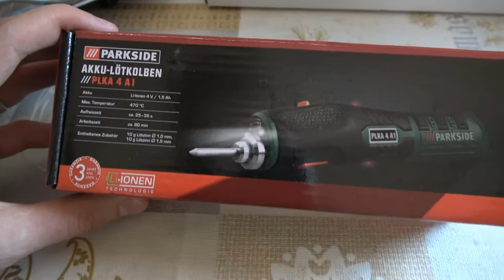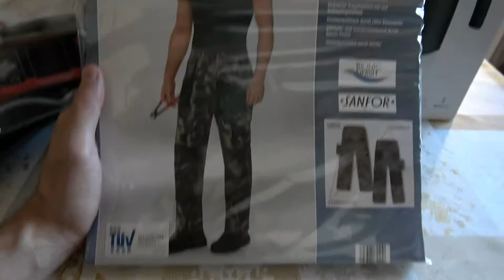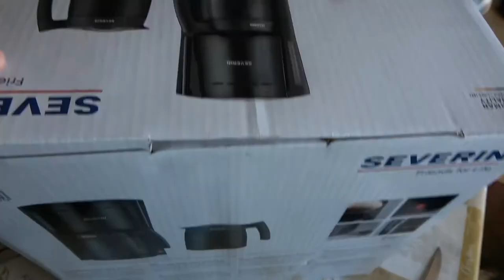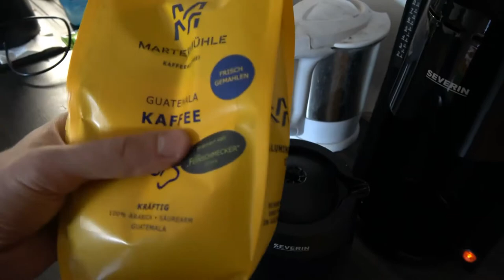Daily Vlog 365 Tage - Tag 61 - Neue Kaffemaschine